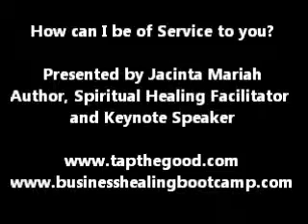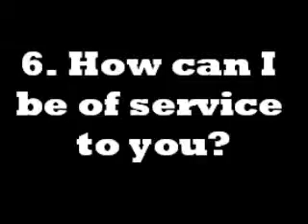How Can I be of Service?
In this video I explain my skills and qualifications, and request for your input about how I can be of service